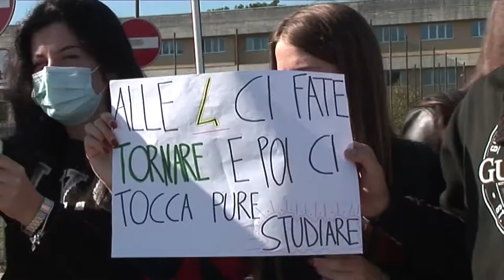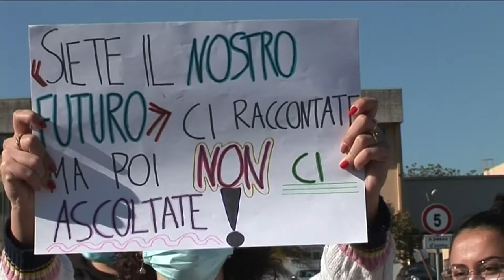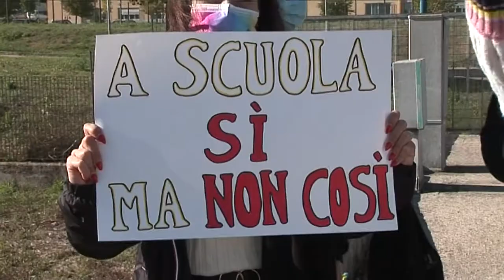15.10.2021 Cassino, continua la protesta degli studenti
Ancora una giornata di protesta per gli studenti del cassinate